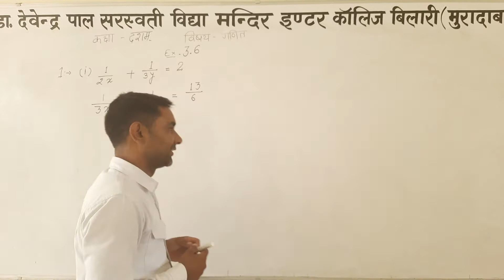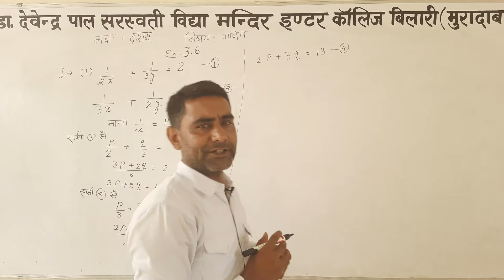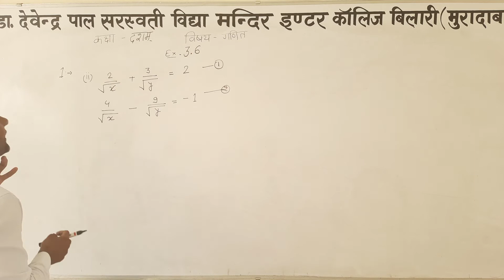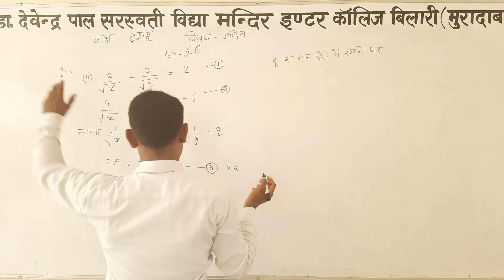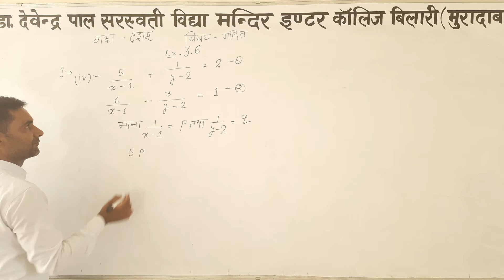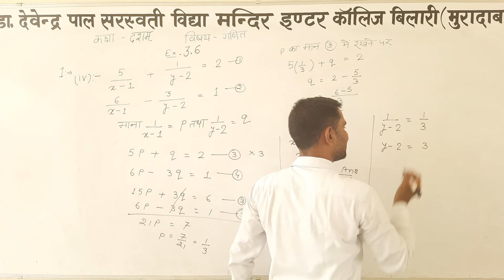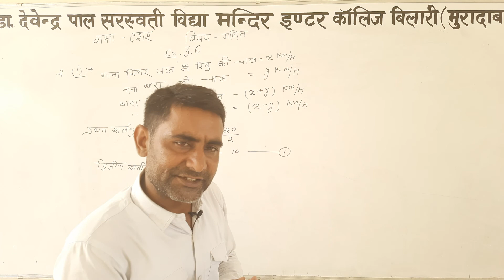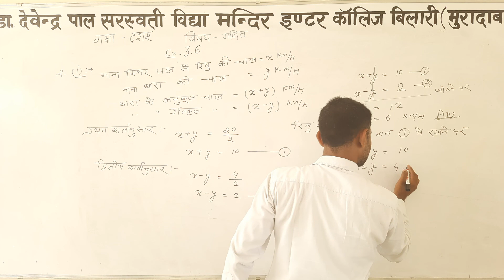Class-10th/Mathematics/Exercise-3.6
By Navneet Singh